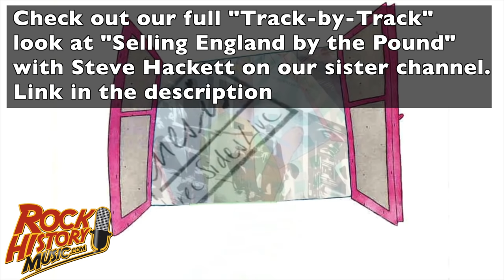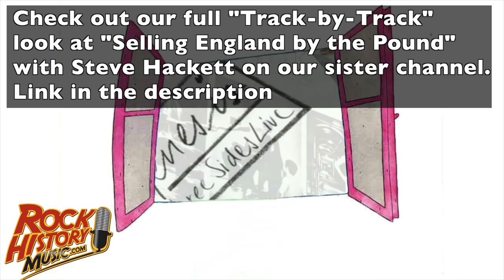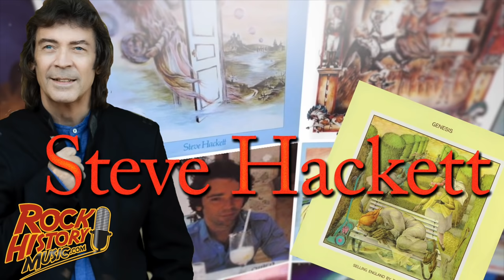How Steve Hackett Survived In Genesis - Interview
Interview Clip #2 How Steve Hackett Survived In Genesis - Interview

Check out our Steve Hackett interview as he goes Track-by-Track through the famous Genesis album, “Selling England By The Pound.”

John Beaudin has been in major market radio (Edmonton, Vancouver & Calgary) for 35 years and a music journalist since 1989. He graduated from Broadcasting school as a newsman so he would have the skills to write about the artists that inspired him since he bought his first Elton John album as a teen. In the '80s Beaudin was the host of the syndicated radio show ‚ÄúThe Cross Canada Report‚Äù which had two versions (Rock and A/C). Beaudin was also asked to be a judge at the Juno Awards (Canada's answer to the Grammys) Twice. He has anchored every position in radio including morning and afternoon drive and was a Program and Music Director for The Breeze and California 103 in Calgary. He currently hosts the popular Lovesongs at QM-FM in Vancouver and on iHeartRadio.